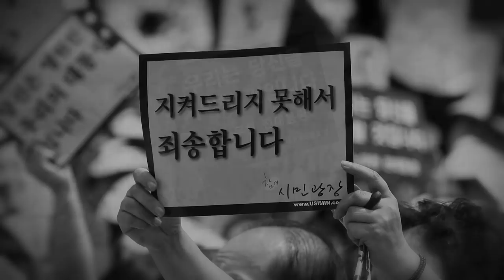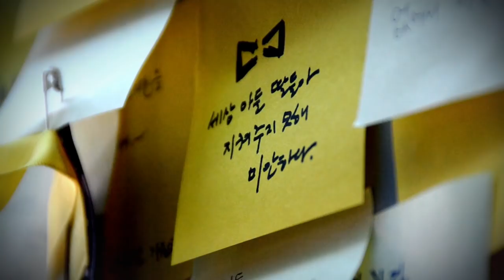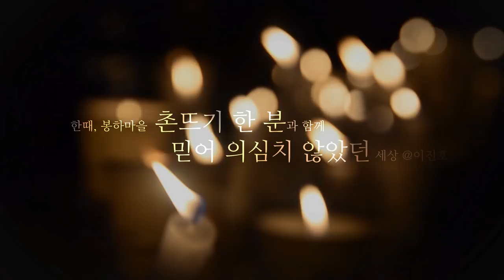노무현 대통령 서거 5주기 추모영상 -사람 사는 세상-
그가그립다 - 조관우